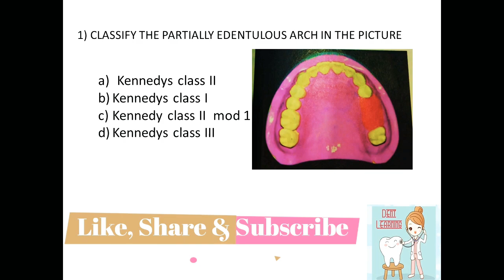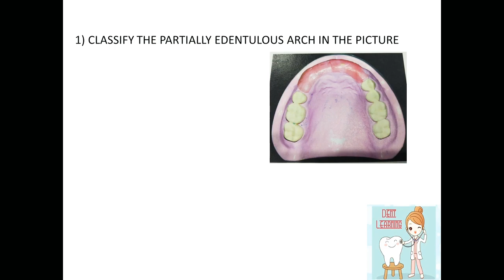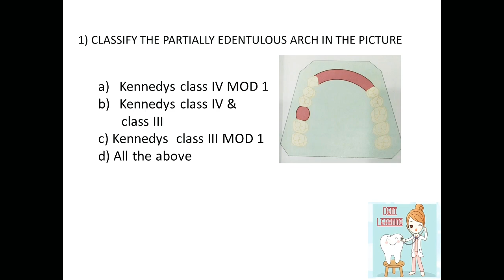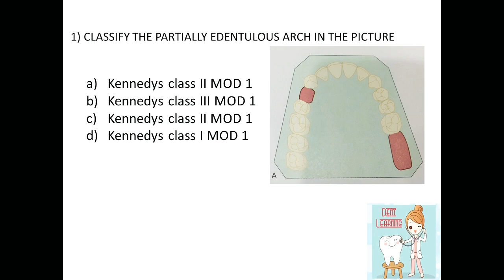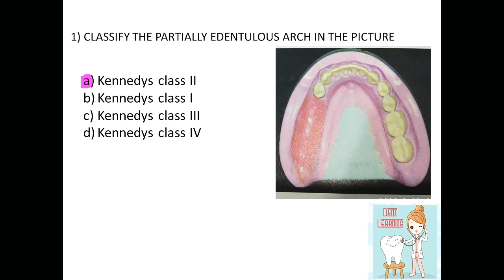MCQ's on partially edentulous arches. Learn topics with the link in 👇👇description.Learn 😎easy .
Share your scores in comment 💬😀

Keep learning with DentLearning 🦷👩‍⚕.

Stay 🏠 be safe 😊.